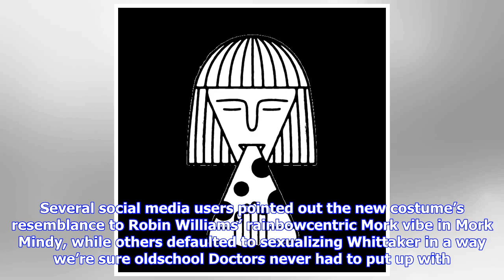Breaking News | Jodie whittaker's new "doctor who" look involves the best accessory yet — yellow su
Jodie whittaker's new "doctor who" look involves the best accessory yet — yellow suspenders

Somebody start up the TARDIS the new Doctor is ready to get traveling. Ahead of its highlyanticipate...